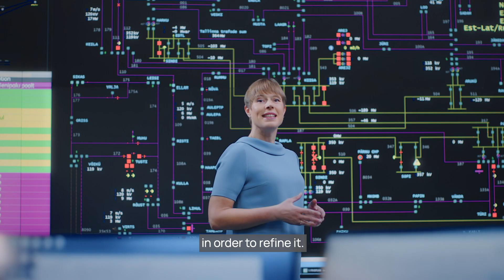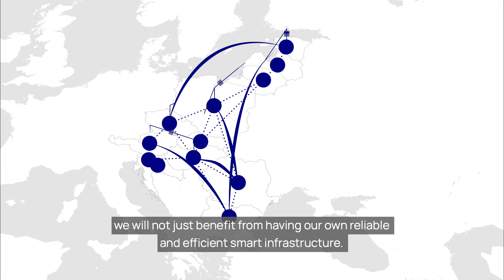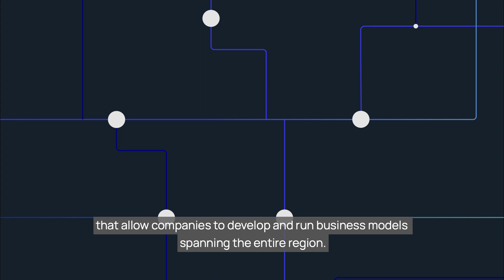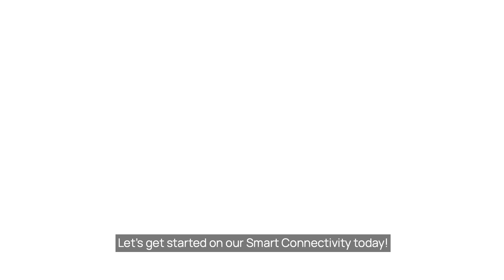Smart Connectivity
With Smart Connectivity, Estonia is offering solutions for the digitalisation and more efficient use of the energy and transport sectors. The aim of Smart Connectivity is to establish a growth platform for innovative services and to support economic growth based on innovation. This could ultimately lead to the automatisation of road transport and the smart transformation of electricity networks, allowing clients to simultaneously play the roles of energy consumer, producer and saver.